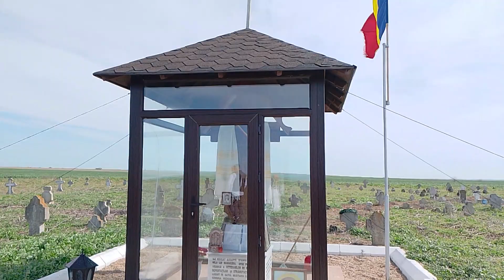România Tv: Se apropie alegerile / Morți cu vize de flotant, la Dichiseni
Cruci mutate dintr-un cimitir în altul